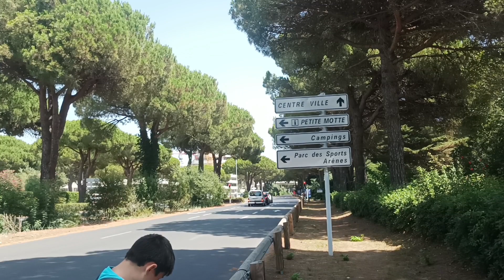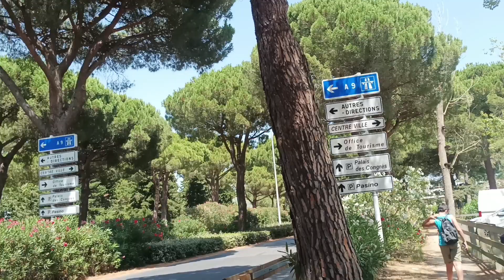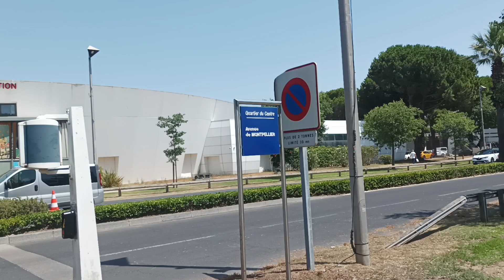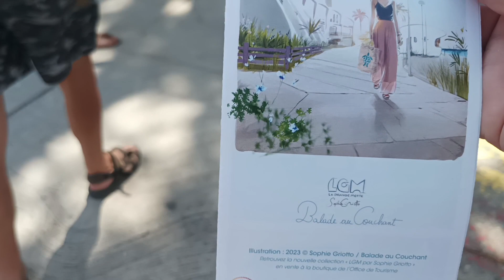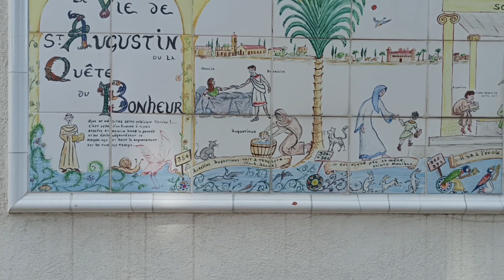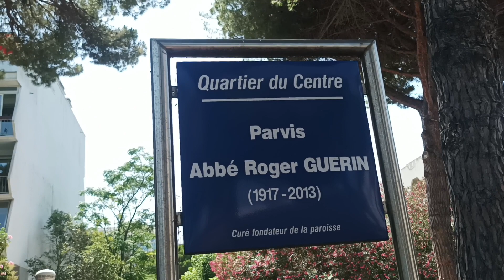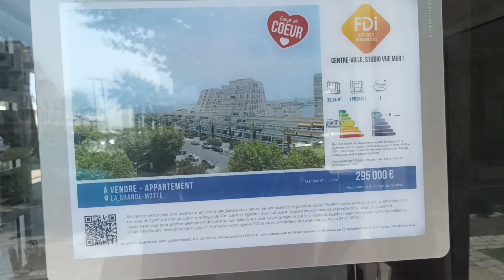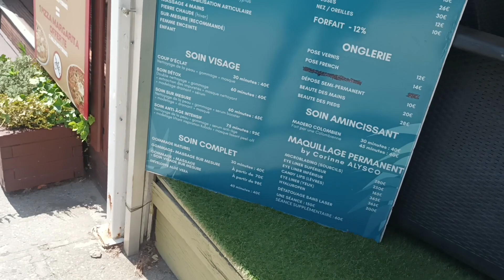239-Trung tâm tp La Grande Motte (Centre ville de La Grande Motte)